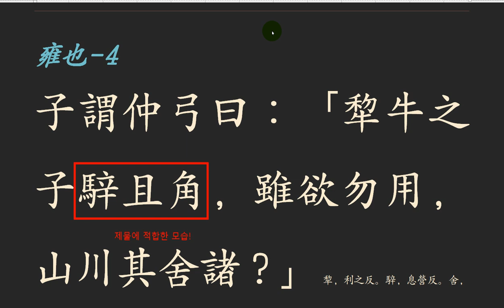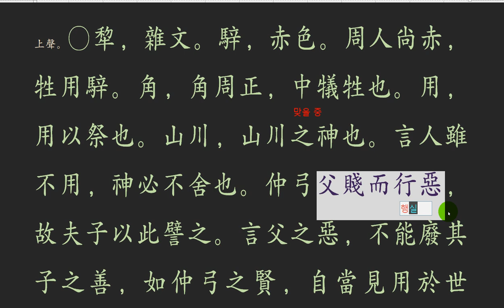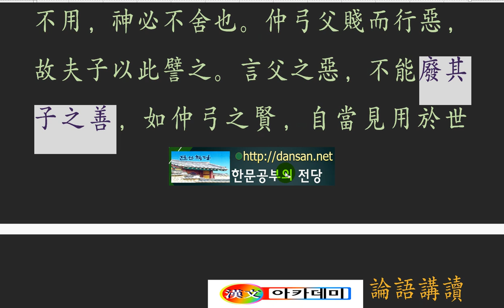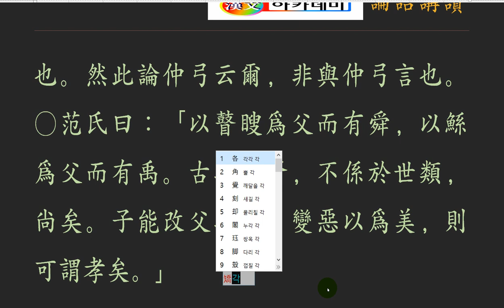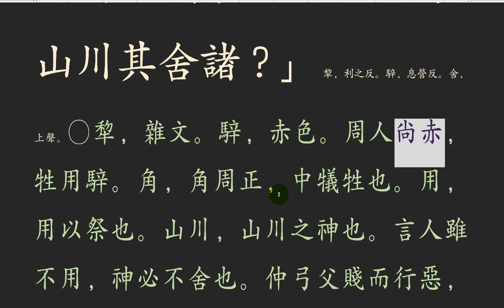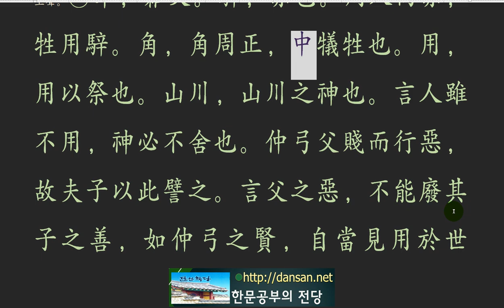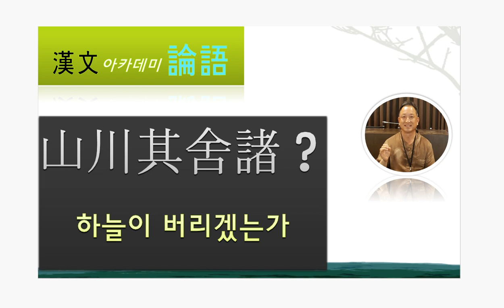논어_ 옹야 06_4 子謂仲弓曰：「犂牛之子騂且角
[연좌제]를 들어보았는가?

부모의 잘못이나,
가난이 그 자손들에게 이어져 가는 것을 두고 만들어진 말이다.
좋은 쪽을 닮아가는 것은 차치하고,
유독 부정적인 것을 꼭 집어 말하는 것은,
제외시키려는 수단이었다.
그로 인하여, 위축된 사람들이 얼마나 많겠는가?
공자의 말씀으로 제자의 시름을 털어주고,
후세에 그 누구도 자신의 역량과 노력 여하에 달려있는 것이지,
부모의 영향이 절대적인 것이 아님을 일깨워주는 가르침이다.
사람의 눈엔 그 부모와 겹쳐져 보이겠지만,
하늘은 그 보다 그 사람의 인덕이 어떻고,
그의 자품이 어떻하며,
그의 노력 여하에 따라 알맞은 임무를 주는 것이다.
노력할지어다. 부모나 조상을 탓하지 말고!

你听过吗?

父母的错
贫穷是为后代而创造的。
看起来像一个好人是不对的,
说出有毒消极的东西,
是排除的手段。
那么,有多少人会被缩小?
以孔子的话, 把门徒的诗,
谁在后代取决于自己的能力和努力,
教导父母的影响不是绝对的。
人们的眼睛似乎与父母重叠,
天上的人比他更有品德,
他的品质是什么?
按照他的努力,给予适当的任务。
努力,不要责怪父母或祖先!

Have you heard [the sit-in system]?

It's your parents' fault,
It is a word made about poverty leading to its descendants.
Aside from the good side,
To pick up the negative,
It was a means of excluding.
As a result, how many people have shrunk?
I'm going to tell you what to do,
No one in the future depends on his ability and effort,
It is a teaching that reminds us that the influence of parents is not absolute.
It's like it's overlapping with the parents in a person's eyes,
The sky is more like his virtues,
What his own things are,
It is to give the right task according to his efforts.
Try and don't blame your parents or your ancestors!